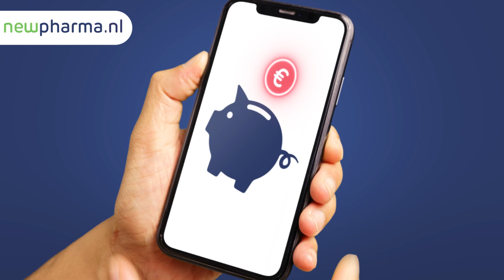Een apotheek bij de hand nodig? Newpharma.nl